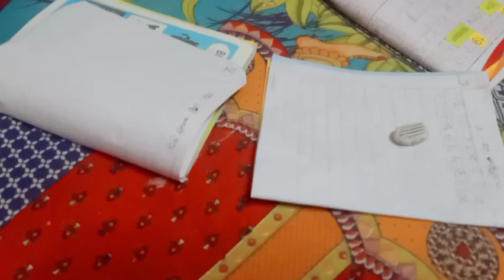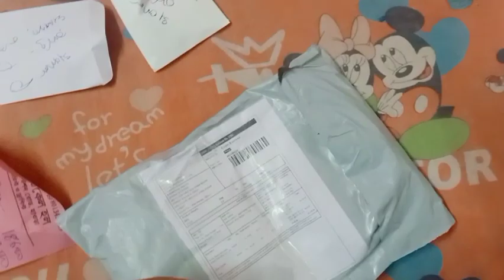আজ এক সপ্তাহ হতে চললো 🥺🥺 বিছানায় শুয়ে পরে আছি 🥺😭😭প্রায় অনেকের ই হচ্ছে 😭 তোমরাও সাবধানে থেকো 🙏🙏